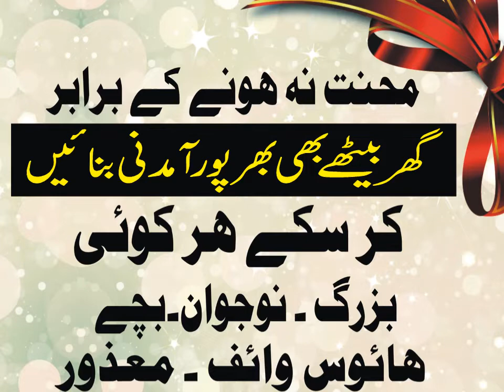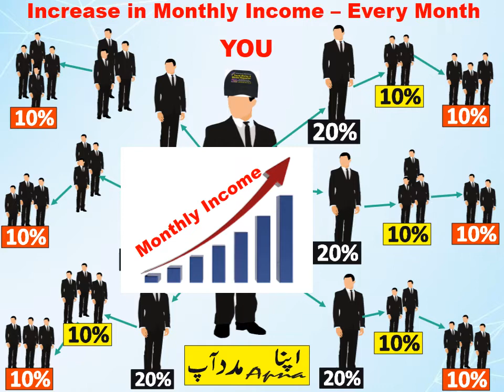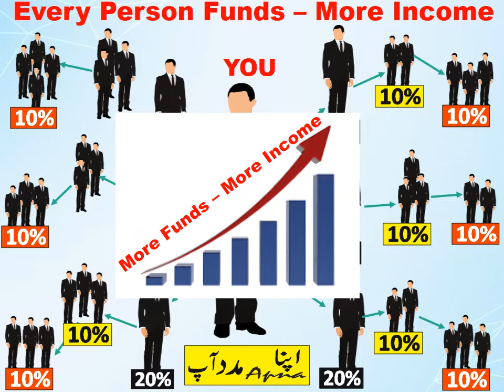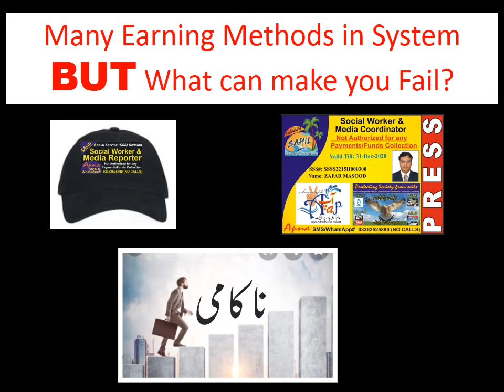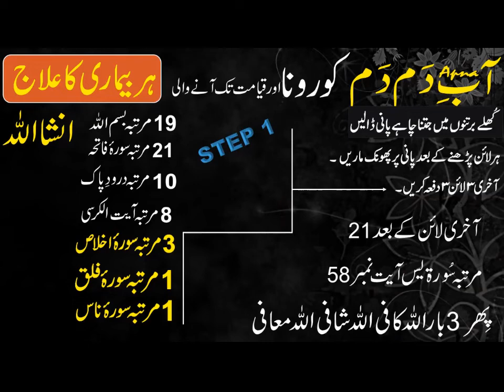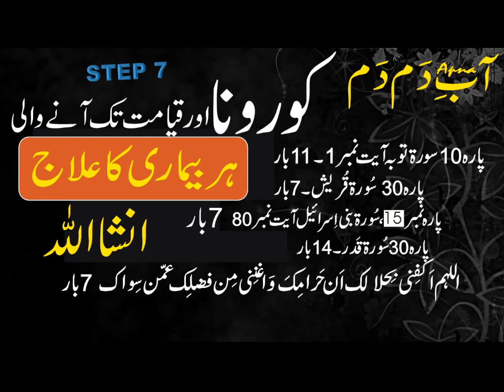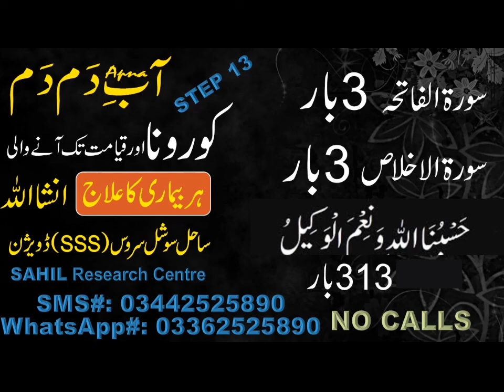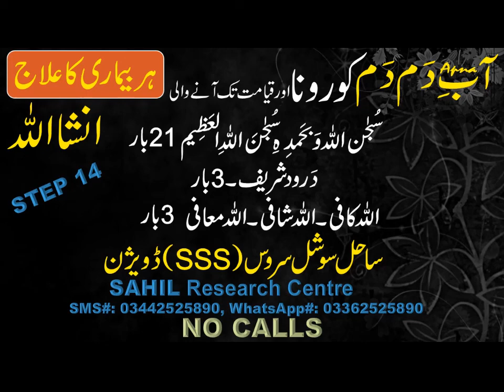JOBS: Social Workers & Media Reporters - NO Experience is Required - NO Age Limit (Video Version 11)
By SAHIL Social Service (SSS) Division
Mehnat Na Hunay Kay Barabar Ghar Bethy bhi - Ker Saky Her Kui
(Bachy - Bazurg - Nojwan - House Wife - Mazoor)